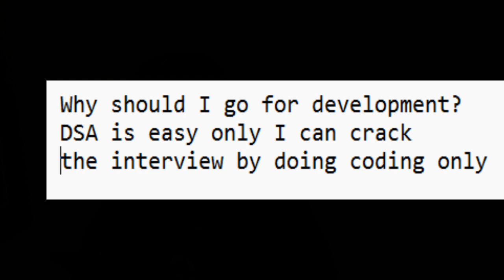Development or DSA what to learn? What has more scope for students and freshers?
I am an SDE at AMAZON.